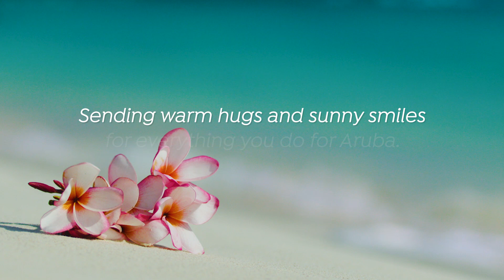Warm wishes for our Aruba partners : National Travel Advisor Day, 2021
To all of our partners, we are extremely grateful for your support, your passion, and your trust in our happy island and the people that call it home. As we say in Papiamento, Masha Danki! (Many Thanks!)